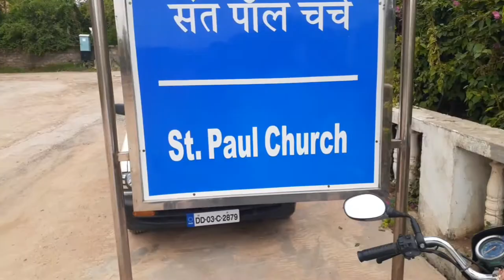Saint Paul's Church Diu | Diu Museum | Jalandhar Beach Diu | Diu Trip Ep 6 | India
About this video :

St. Paul Church, as it is widely known is also called the Church of Immaculate Conception. It has both historical as well as religious importance. This magnificent building of Gothic architecture was built by the Portuguese. The foundation stone of the Church was laid on 7th April, 1601 at the time of Governor, Duarte de Melo and the Parish Priest was Rev. Fr. Manuel Fernandes. The layout plan of this awesome monument was designed by none other than a Jesuit Priest Rev. Fr. Gaspar Soares. The construction work was completed and consecrated for religious use in the year 1610. This Church is dedicated to Our Lady of Immaculate Conception.This huge edifice as it was built to be the Seminary of the Jesuits was also known as Convert of St. Paul. The cloister of the Church was used as Seminary. It is said that the Seminarians were being prepared to work in Akbar’s Court, so Arabic was included in its syllabus. As it is an heritage building, it has much to be spoken about. The front façade is just elaborate and immediately attracts ones attention, the inside walls are curiously treated with shell like motifs perhaps to merge with the surrounding and the abundance of shells on the shores of Diu; the high vaulted stone dome is just unbelievable and make one sigh with admiration, but the treasure of the Church are the three altars including the pulpit, all made of black wood worked with great precision and craftsmanship.The wood is believed to have been brought from Mozambique another Portuguese Colony in Africa. Further, right at the main entrance gates of the Church fixed on the inside wall are the two iconic paintings- to the left hand side depicting the birth of Jesus and to the right hand side of the wall depicting the presentation of child Jesus in the temple with Simeon the High Priest holding baby Jesus in his hands thus fulfilling the prophecy. Enthroned on the main altar is the beautiful statue of Mary the Immaculate Conception and right below is the Sanctuary of the temple, the place called Holy of Holies or the Sanctum Sanctorum. The altar to the right is consecrated to Our Lady of Rosary and below on a stand is the statue of Sacred Heart of Jesus. The statues of Sacred Heart of Mary and St. Joseph are also seen there. And the altar to left is dedicated to Our Lady of Mount and below on a stand is Our Lady of Mount Carmel. The statues of St. Anthony and St. Sebastian are also seen there. On the walls of the Church there are fourteen frames they depict the passion of Jesus, called the Way of the Cross.The Church is considered as one of the most beautiful Portuguese Churches in India. In front of every Christian Church there is a Cross to welcome the visitors. It is the sign of Christian faith. Therefore stepping inside the campus of Church, to the left hand corner is a beautiful and delicately adorned cross in stone and masonry work which immediately attracts ones attention. It is a little marvel. To the left hand side there is a statue of Christ the King erected on a pillar and further to its corner is the grotto of Our Lady of Lourdes.

MuseumThe Church was built in the year 1598 by an order of Bishop D. Aleixo Menezes. It was the first Parish Church of Diu. Later on the status of the Parish Church was transferred to the Church of Immaculate Conception. As this church of St. Thomas ceased to be the Parish Church it was also desecrated and it was used for various profane purposes. The Altar is said to have been transferred to Silvassa.

This edifice came under various functions – as an Orphanage, Home for the Aged, Museum, Police Station and prior to liberation it housed the Angolan Battalion. Post liberation, it was abandoned and it was in custody of the Parish Priest of the Immaculate Conception. At present, it houses a Museum inaugurated on 12th October, 1992. Carved woods, old statues, stone inscriptions and other artifacts are collected from various sites and displayed in the Museum. It is an archaeological treasure house.